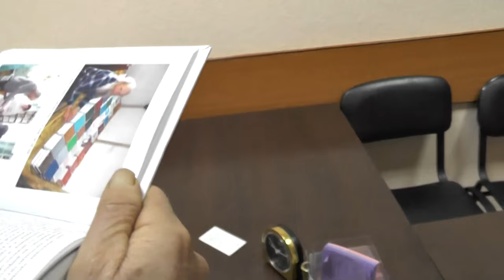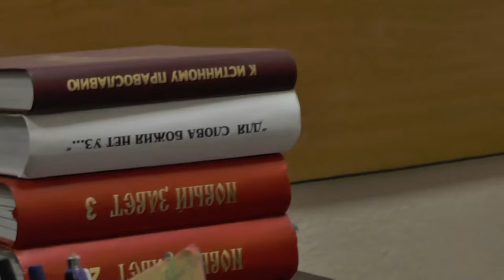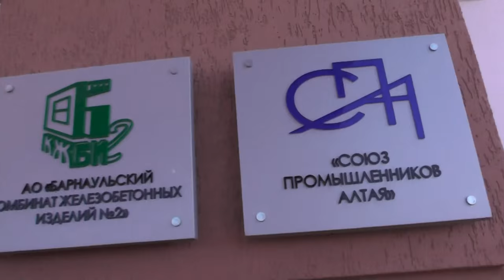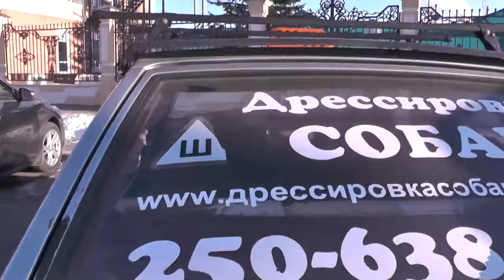№2. Хромов А.П. Рим.13:8 не оставайтесь должными никому ничем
КЖБИ 2 Союз промышленников Алтая
В данной записи участвуют: Игнатий Лапкин, ...